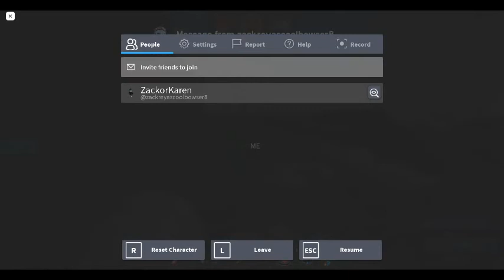Disaster Simulator: Multi-2 Disaster! Tornado and Earthquake